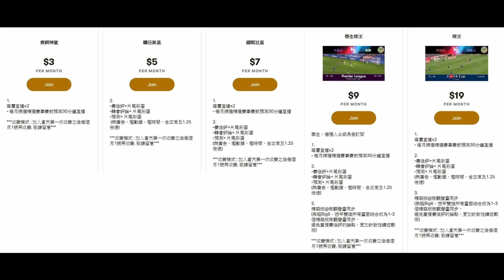巴塞植物人連續悲劇：魯營之夜2021！碧基一語道破！旁人卻坐視不理（何Wayne歐聯賽後評 - 巴塞 1：4 巴黎）17-2-2021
100蚊一張 跟住跟步驟申請帳號,輸入卡號,咁樣完成了內存就有100蚊

1. 欣賞每月推出的獨家賽前即時分析直播
2. 直播節目可和頻道專屬會員即時互動
3. 可使用下列自訂表情符號
4. 可在留言和聊天室中顯示專屬的頻道會員徽章